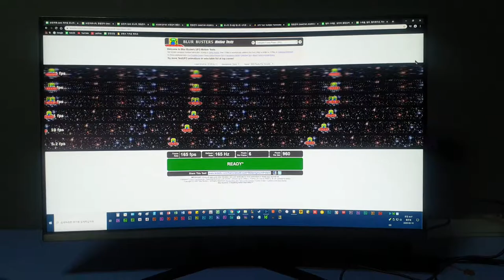주사율 테스트